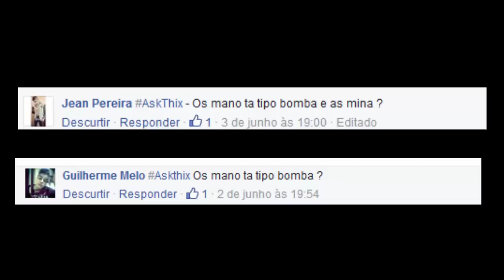7 COM 7 É 14 - AskThix #1